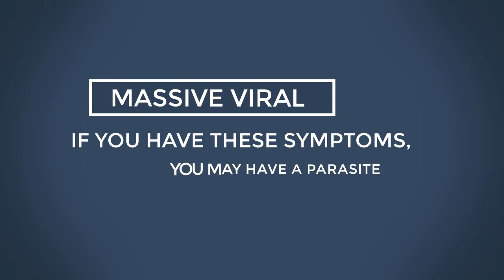If You Have These Symptoms,You May Have a Parasite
Videos and Images Pixabay CC0 NA